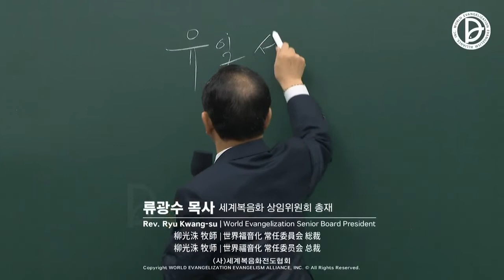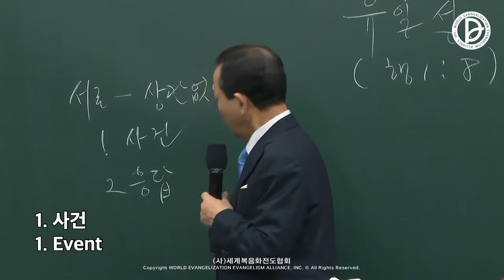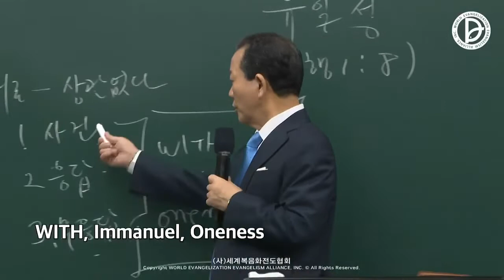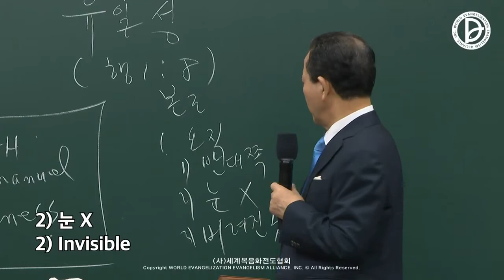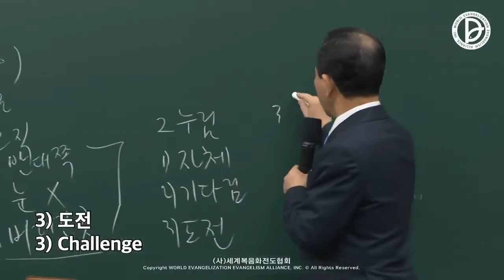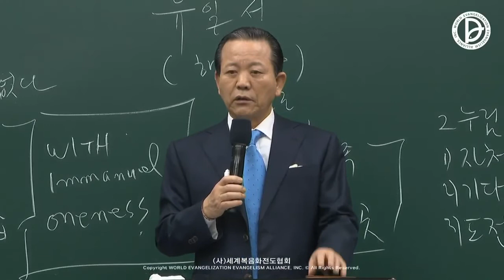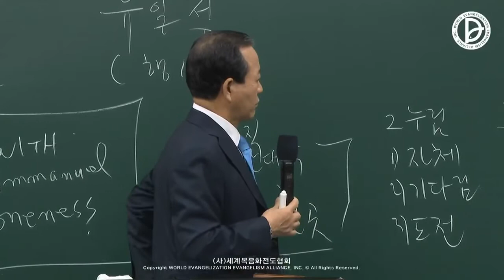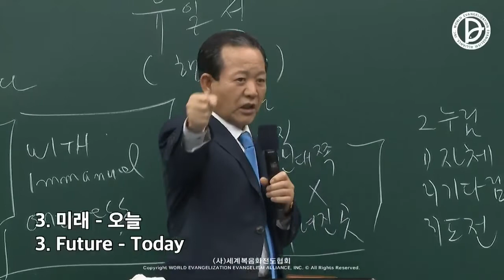05.03.2022 Etude évangélique des Remnants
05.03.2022 Etude évangélique des Remnants
La vie d'évangéliste et la réponse de 24 heures du 1er, 2ème et 3ème RUTC (10)
「"La campagne de la réjouissance et l'unicité" que le Remnant doit connaître」
(Actes 1:8)